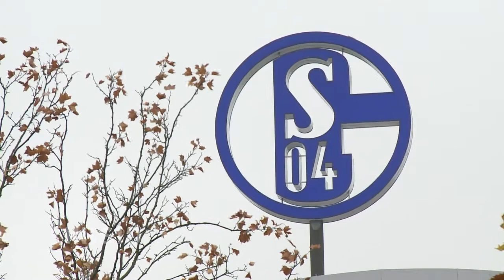Albert Streit in Aachen: sportlicher Neuanfang unter Funkel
Alemannia Aachen hat einen prominenten Neuzugang - Albert Streit, der böse Bube der Bundesliga. In Aachen will der ehemalige Schalker nur noch sportlich für Aufregung sorgen und hat mit Friedhelm Funkel seinen Erfolgstrainer an der Seite.